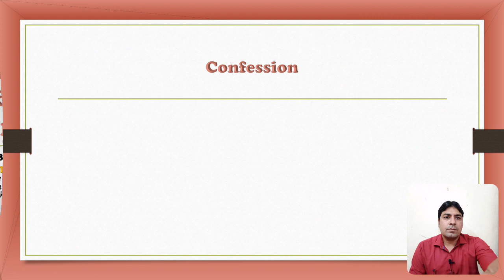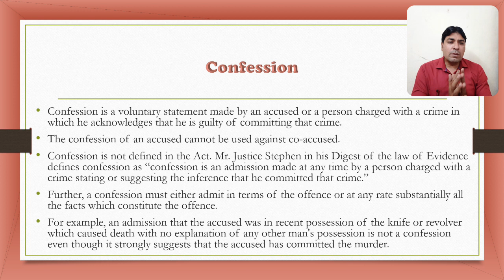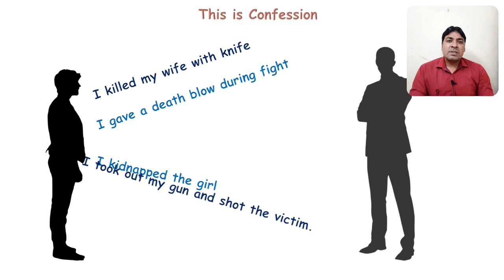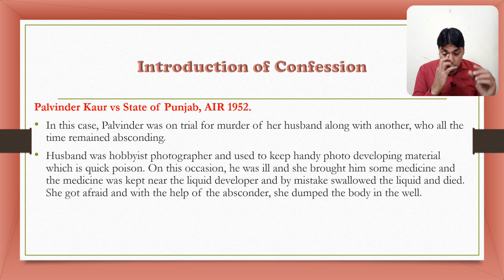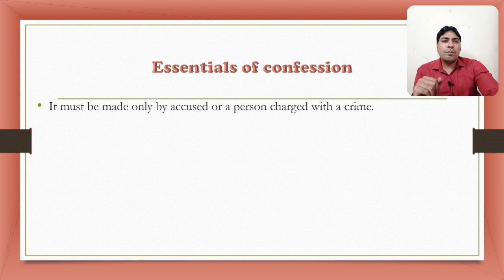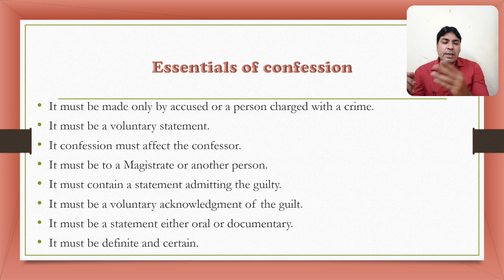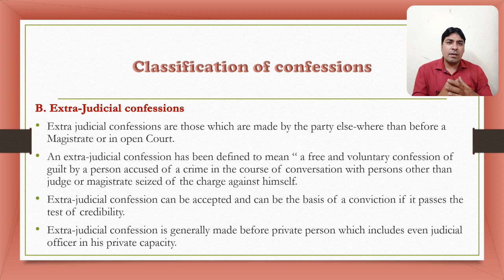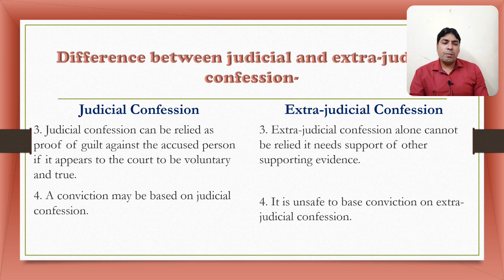Confession Part I | Introduction and Types of Confession | Lectures on Law of Evidence Part 21.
This video will be very helpful to understand the  concept relating to Confession  and its types Section  under Indian Evidence Act. This is very important topic of Law of Evidence.